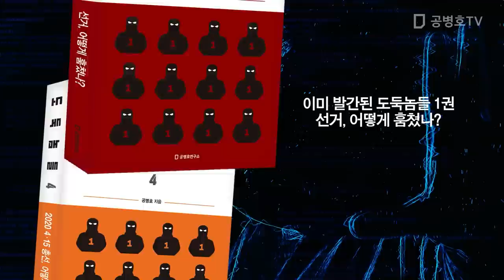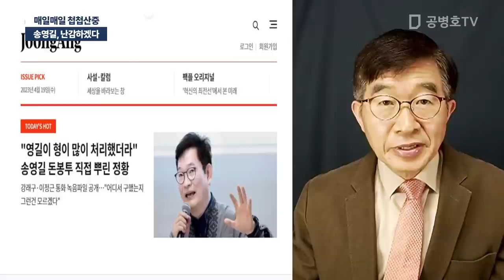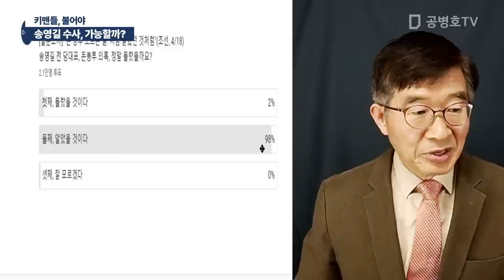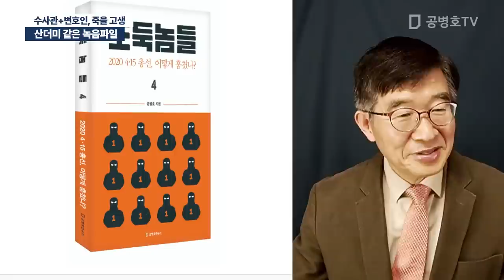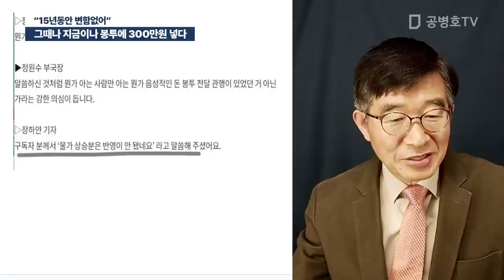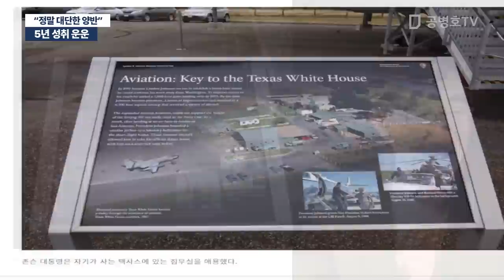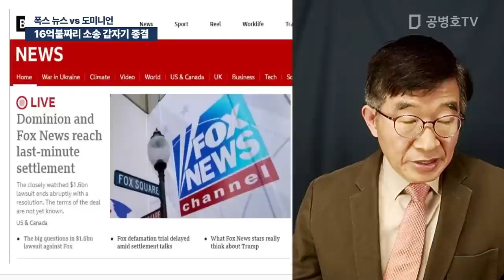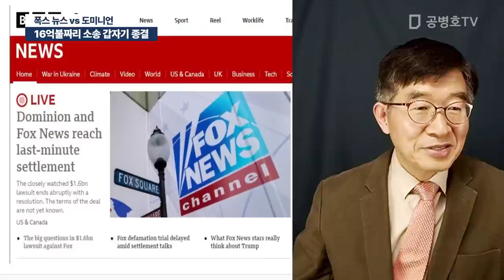"송영길, 정말 난감" / 공병호 실방송 2023 / 04 / 19 [공병호TV]